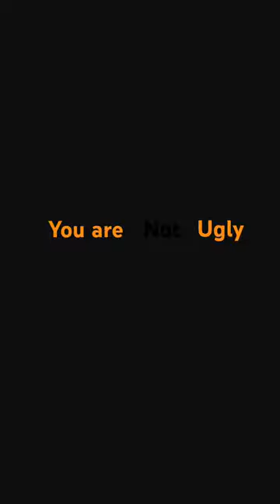March 27, 2024